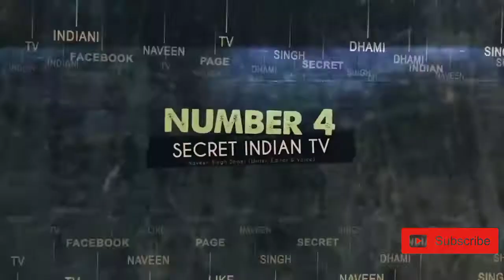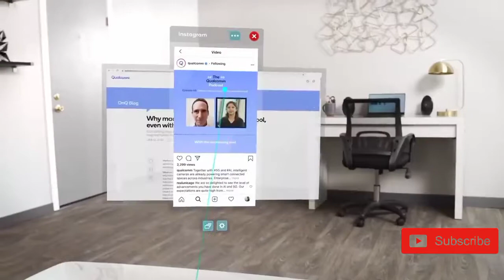पत्थर खने वली लडकी | World Amazing facts | Atul Gupta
पत्थर खाने वाली लडक़ी,
Stone eating girl,
Fact express,
Fact video,
Fact video about world,
It's fact video,